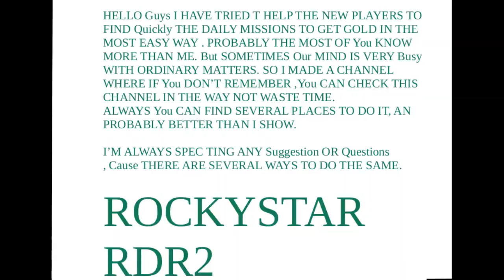Rdr2 dispatch your opponents RED DEAD REDMPTION 2/DESPACHA A TUS OPONENTES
DISPATCH YOUR OPPONENTS.